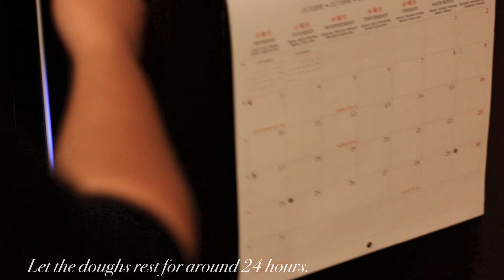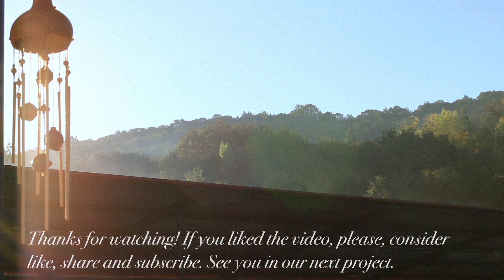Slow life in the countryside - Cooking Panellets - Autumn Sweets - Gardening - Harvesting Chestnuts.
⬇ Open me ⬇

It's still autumn even though Halloween and All Saints Day are gone. I am happy to be able to make recipes with things that I harvest myself, either in the field or in the garden. Going harvesting chestnuts is quite an experience. It is a bit scary if you go to a forest alone, because of the sounds, the environment, the animals... but at the same time, it is very purifying and pleasant.

It brings me joy to collect the fruit of our effort in the garden. These sweet potatoes were cared for since the seedlings were no more than seven centimetres high, their stems have reached several meters, and although our land is not very rich yet, they grew very well. The most giant sweet potato I took out in this video weighed approximately one kilo two hundred grams. It is clear that next year we will sow more sweet potatoes. I will research if there are more varieties I can sow in my region.

Today's recipes are very labour-intensive, but it gives a lot of joy to see the faces of those who eat the "Panellets", as they are not only pretty but also delicious. Although it is a tradition of All Saints, I like to make them on more occasions. Can you imagine versions for Christmas?, Thanksgiving, birthdays... Also, it is fun to make them with others' company, especially of the little ones, since it makes them use their creativity.

If you make the recipes, tell me how it went. Feel free to make the forms and combinations which you like the most. I think that a mix of almond dough, covered with chocolate and hazelnuts can be tremendously delicious.

“Panellets” recipe with almond dough (traditional)

Base:

Mix the following ingredients and let it rest for about 24 hours.
500 grams of ground almonds without skin. (I peeled and powdered them at home)
500 grams of white sugar
Lemon zest
250 grams of cooked sweet potato
One egg yolk

For the toppings:
(The amounts will depend on what you are going to do.)
Food colouring according to the shape you are going to make. I used red, yellow and green.
Chopped almonds
Egg white
Grated coconut
Special chocolate for desserts.
Chocolate in a tube to decorate. I used white and dark chocolate.

 Other options:
Remember that you can make other mixtures such as hazelnuts, powdered chocolate, cashews, pine nuts, pecans, chocolate chips, etc.

“Panallets” recipe with chestnut dough:

500 grams of chestnuts (I peeled them and cooked them at home, but I think they are also sold cooked and peeled)
300 grams of icing sugar
100 grams of sweet potato
One egg yolk (I got two yolks, my hens are new to laying and sometimes this happens)

For the toppings:
Chopped almonds
Egg white
Grated coconut

00:00 In today's video
00:20 Autumn crops
03:32 Harvesting Chestnuts
05:28 Harvesting Sweet Potatoes
07:25 Harvesting Cucamelons (Melothria scabra)
07:56 Panellets Recipe
17:31 Breakfast and farewell